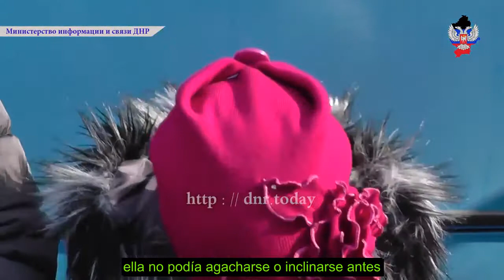Niños de Donetsk evacuados para someterse a un tratamiento en Moscú